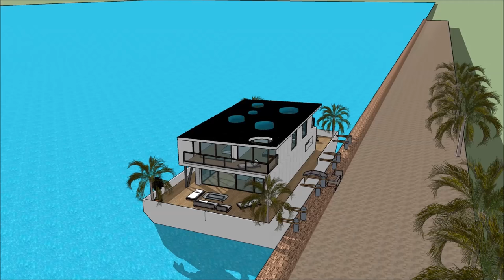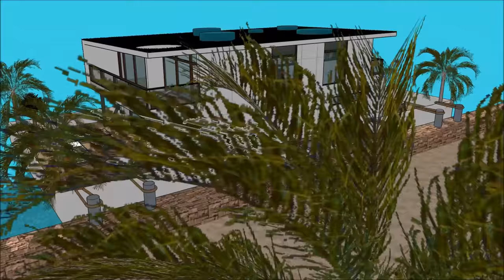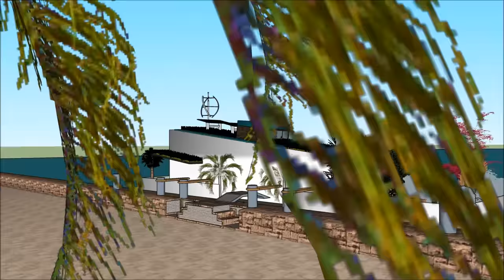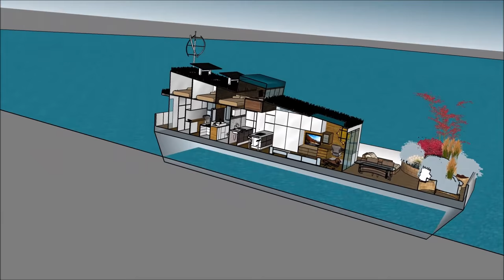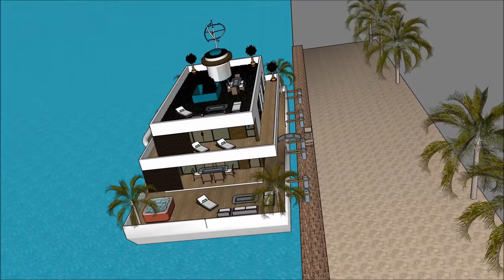NIGERIA KENYA Houseboat floating house Yacht in Lagos Marina with high end living on the Scottish wa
The NIGERIA KENYA Houseboat floating house Yacht in Lagos Marina with high end living on the Scottish wa is made to sustain quality of life:

The NIGERIA KENYA Houseboat floating house Yacht in Lagos Marina with high end living on the Scottish wa includes an Extravagant Barge Design ready for the extravagant user to rent the barge Houseboat

The NIGERIA KENYA Houseboat floating house Yacht in Lagos Marina with high end living on the Scottish wa with high end living on the American w has three level plans with basement underneath it, which consist all the facilities needed for the renter. The Houseboat Barge has a unique modern